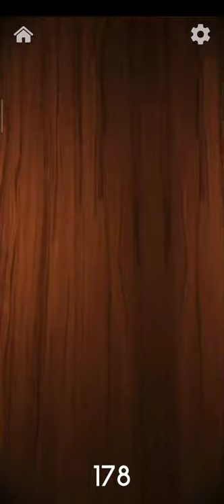play Claw hammer with 204 bizmar